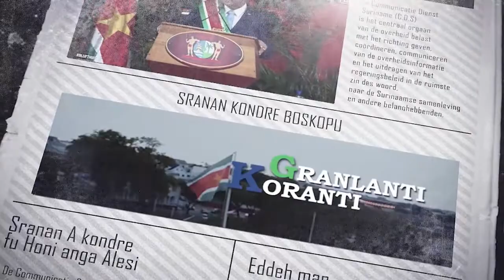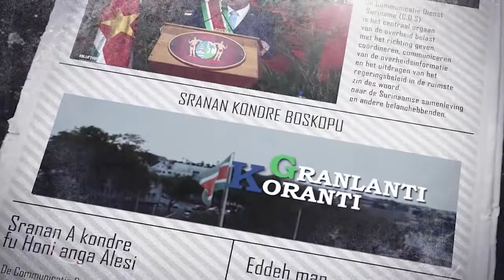𝔾ℝ𝔸ℕ𝕃𝔸ℕ𝕋𝕀 𝕂𝕆ℝ𝔸ℕ𝕋𝕀 (JAVAANS) DD 5 OKTOBER 2022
De onderwerpen in deze aflevering zijn:

- Visumvrij reizen; Een terugblik op de afgelopen drie maanden
- Stichting Women United Suriname helpt besef borstkanker vergroten
- Begrotingstekort gelijk aan 3,3 procent Bruto Binnenlandsproduct